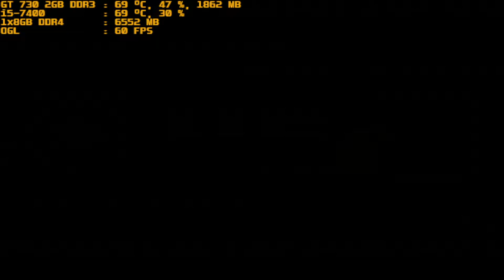mugen 1.1 red arena slug wanzer & bill rizer vs metal slug